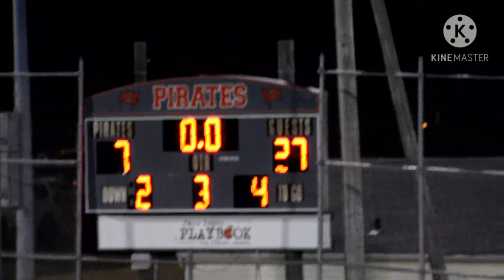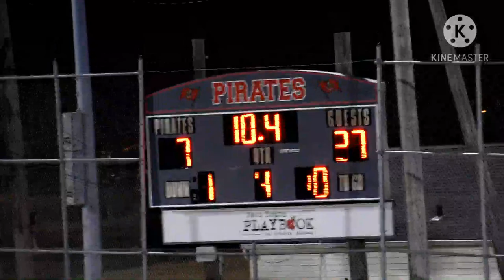Ventnor Pirates V.S. Lindwood Panthers JV Football Game (10-17-2020) (Second Half)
Ventnor Pirates V.S. Linwood Panthers JV Football Game (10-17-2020) (Second Half)